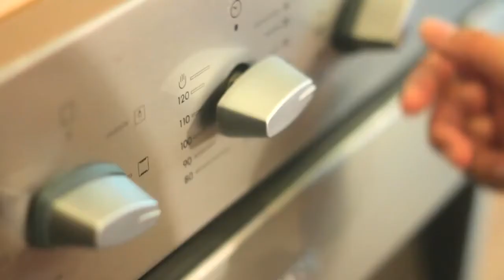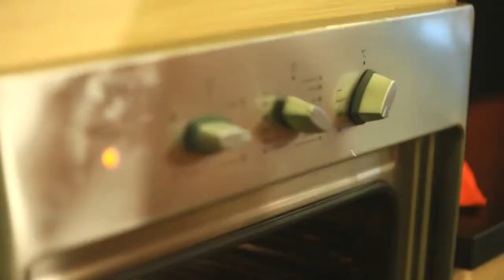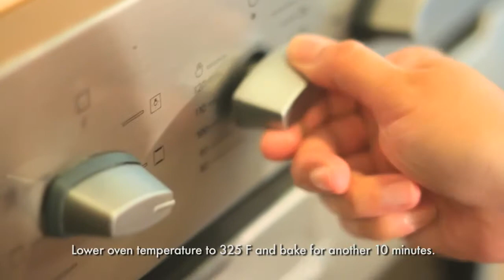Lemon and Cheese Square